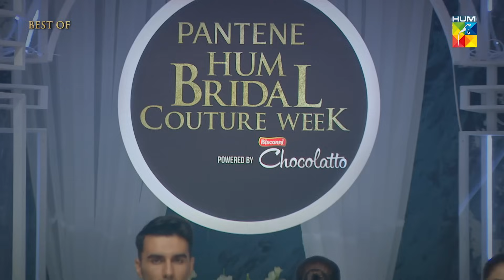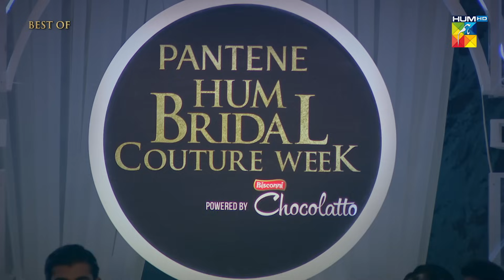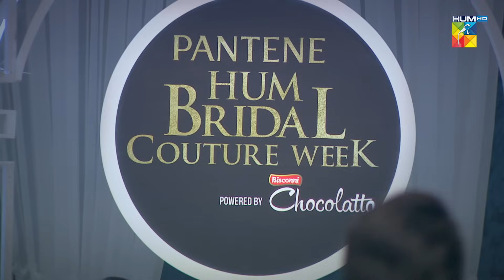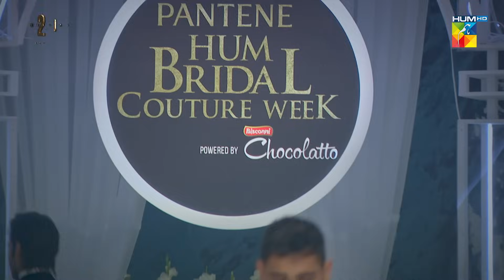Pantene Hum Bridal Couture Week - 21st Edition - EPISODE 03 - HUM TV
Watch The Latest Bridal Trends Right From The 20th Edition Of Pantene HUM Bridal Couture Week On Eid Day 1, Day 2, And Day 3 at 2:00PM Only On HUMTV! 📺✨